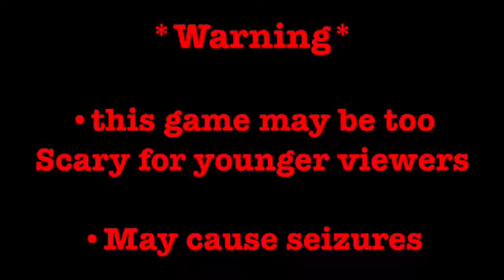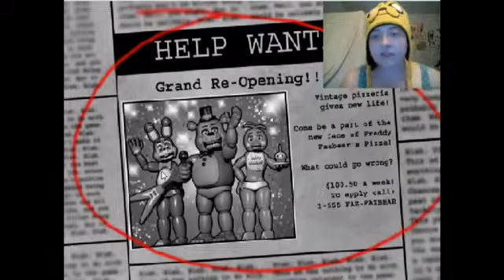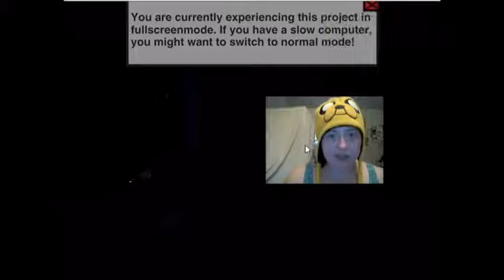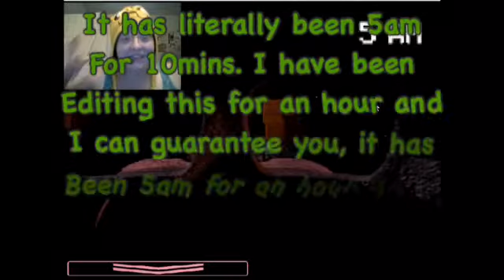FNAF 2 part 1 *FAIL*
I guess I'm just a loser, man. If I can't get past the first night, then... WHAT AM I?!? Lol! jk. Don't forget to keep an eye out for my new videos! I love you, my animals!